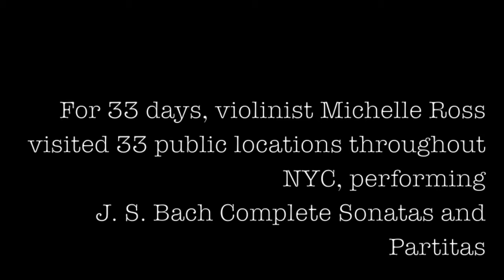Discovering Bach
Michelle Ross, violin
filmed by George Evan, Joseph DiGiovanna, and Ben Franke

From November 19-December 22, 2015, violinist Michelle Ross performed the solo Bach violin cycle for 33 days in pop up performances in public spaces all over NYC.  Visit discoveringbach.com for her blog of daily essays.

"Discovering Bach," the Sonatas and Partitas of J.S. Bach 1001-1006, will be released on Albany Records in Spring 2017.

Locations include:

Hungarian Pastry Shop
Jefferson Market Library
High School of Art and Design
Housing Works Thrift Shop
Wall St. Atrium
Rockefeller University Collaborative Research Center
Sunrise at Mill Basin
Van Cortland Park 1 train station
The Highline
Spring Studio Soho
Hudson Yards, 34th street station
James J Peters Veterans Hospital
PS 56Q
Buzzfeed
Staten Island Ferry
Book Court Brooklyn
Cathedral St John the Divine
BAM
Bronx Museum of Fine Arts
Brooklyn Boulders Queensbridge - Opening Party
St. Marks Bookshop
Dean Street FireHouse
Greenlight Bookstore
Trader Joe's
Holy Apostles Soup Kitchen
Precinct 84
Brooklyn High School of the Arts
Grand Central Atelier
Coney Island
Warby Parker